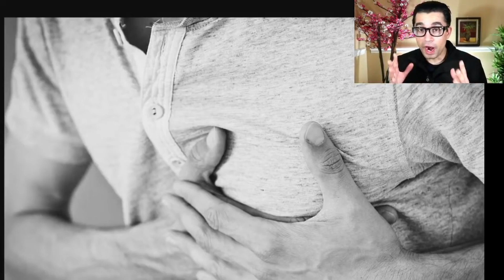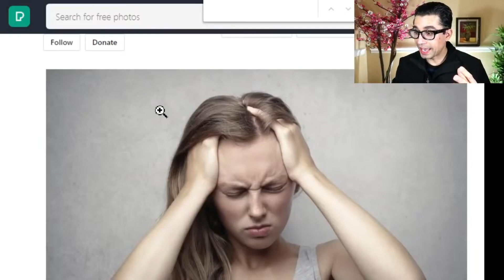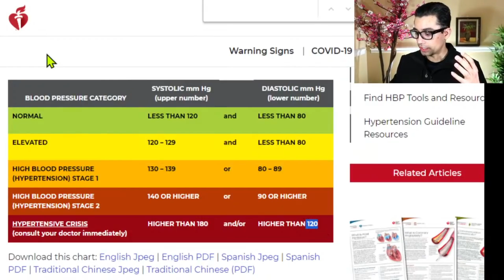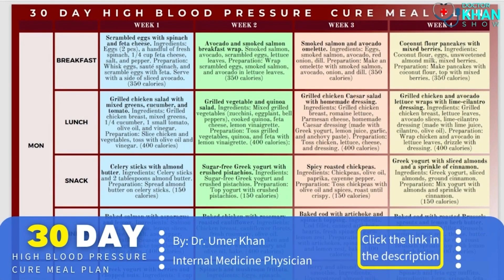3 Dangerous High BLOOD PRESSURE Symptoms! Blood Pressure Signs to NOT IGNORE!!!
Discover the 3 dangerous high blood pressure symptoms you should never ignore! In this video, we highlight the critical signs of hypertension that could be putting your health at risk. Learn how to recognize these symptoms early and take action to protect your heart health. Don't miss out on this essential information that could save your life. Watch now to stay informed and safeguard your well-being!

Unlock Your Health: Blood Pressure Course & FREE 30-Day Meal Plan! 🌟
Transform Your Health Today! 💪

Take control of your blood pressure and start living your healthiest life now! 🚀